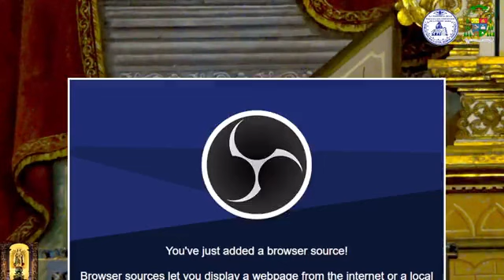PAMINAWA SI PADRE: PILIAN BA ANG GINOO (16TH SUNDAY IN ORDINARY TIME,CYCLE A}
This channel FAITH TRENDING advocates Catholic content in the social media and in video streaming sites. Non-Catholics, other denominations and other faith traditions are welcome here. The admins of this channel encouraged respect among netizens and thus unlikely and unbecoming comments, as well as trolls, are immediately deleted. We make sure that this channel remains a peace center for those who want to find rest in the online world. Peace and grace be upon all those who visit this channel.